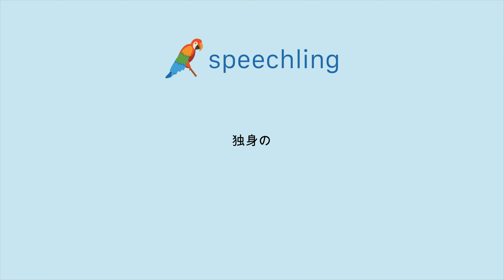"独身の"の発音の仕方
男性コーチ
独身の

女性コーチ
独身の